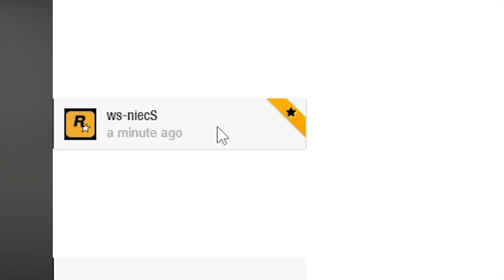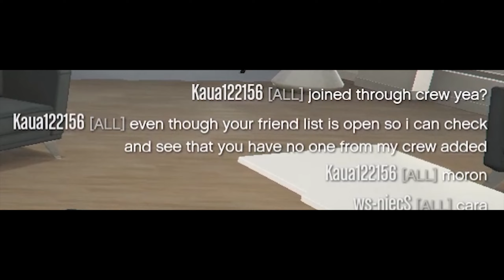《GTA5》on PC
Clips I got the first day I started playing on my new PC.

new pc les go

Music used in the video:
Katana Zero - Sneaky Driver